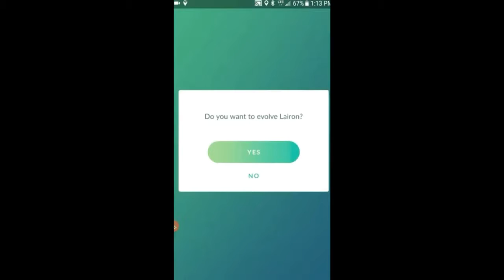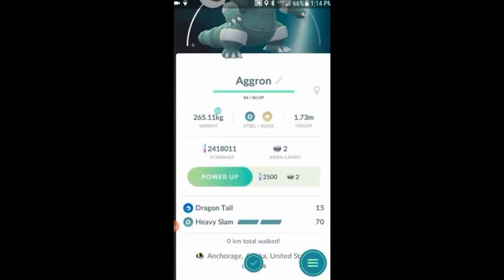Pokemon go shiny evolution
Evolving shiny pokemon